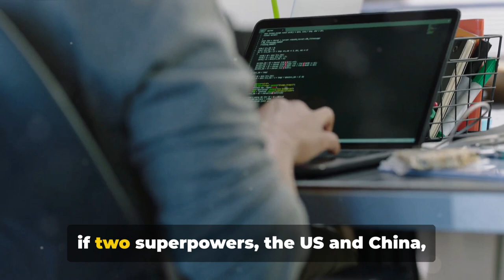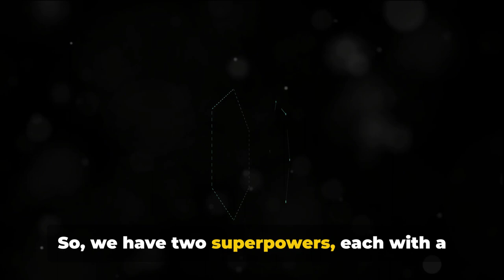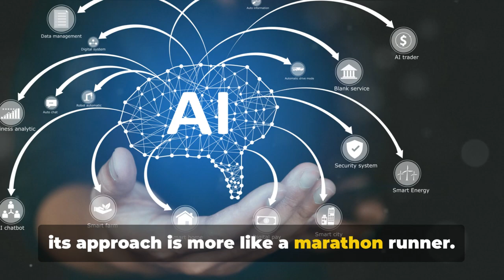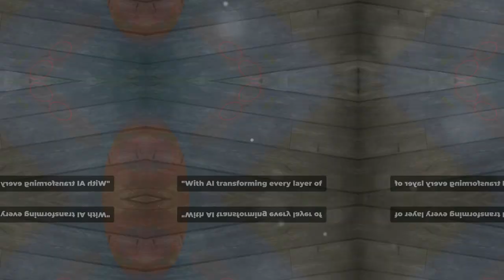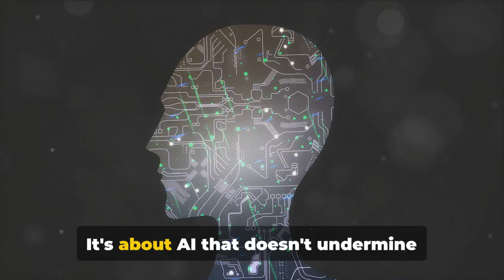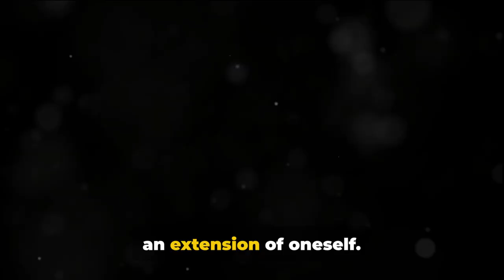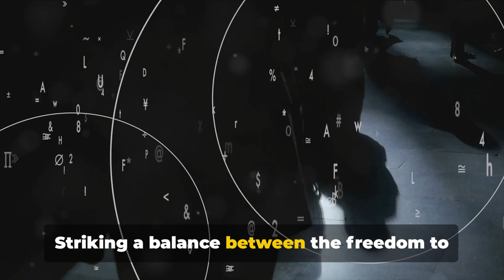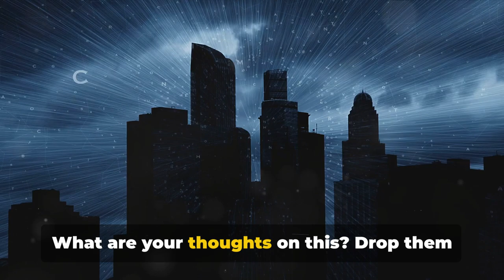China Vs Us: The Ultimate Battle Of Ai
Of the numerous occasions that stand apart as important in web-based conversations across Chinese virtual entertainment in 2023, maybe the ascent of ChatGPT will end up being the most huge.

Albeit the chatbot made by the US-based OpenAI was authoritatively sent off in late 2022, it took until 2023 for its extraordinary development to cause a commotion in China, where the public authority has defined the objective of turning into the worldwide computer based intelligence pioneer by 2030.

Throughout the last ten years, the emphasis on computer based intelligence in Chinese society and advanced culture has developed. Since the Coronavirus flare-up, computer based intelligence executions in schools, places of business and production lines have carried out in quick forward succession.  Both nations are at the moment on two different paths

00:00 The AI Supremacy Race Begins
02:01 Different Tracks, Same Destination
04:03 The AI Landscape in China
05:59 The AI Landscape in the US
08:00 Moving Beyond Competition
10:07 Summary and Conclusion